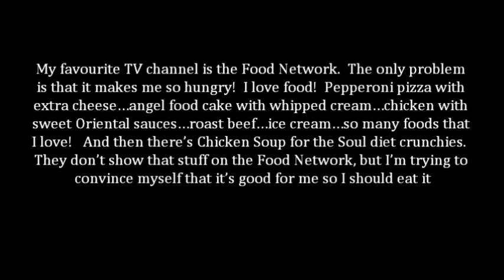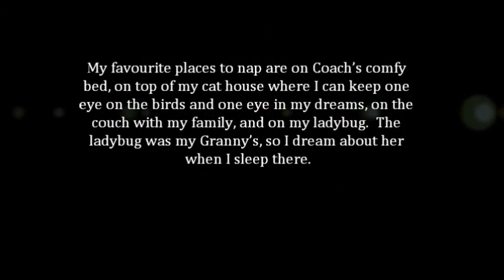Louis Letter video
26 pound cat answers grade 2-3 class letters